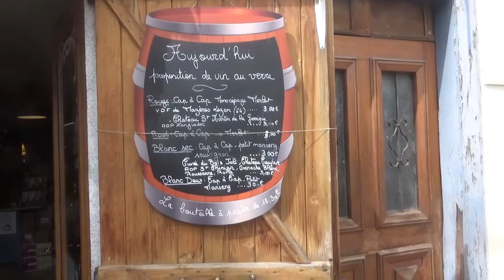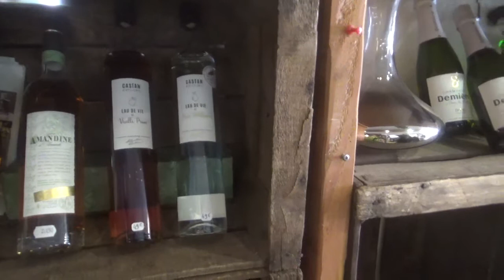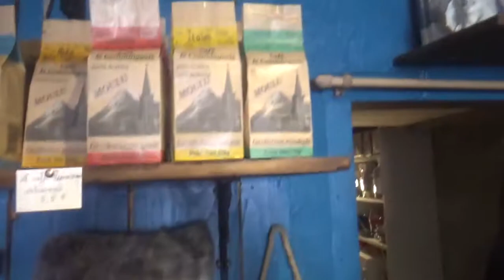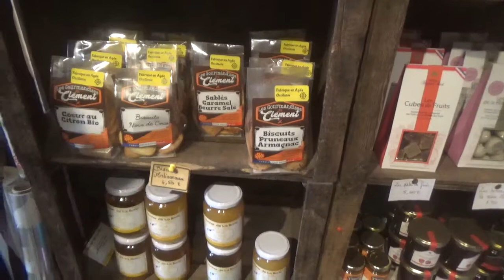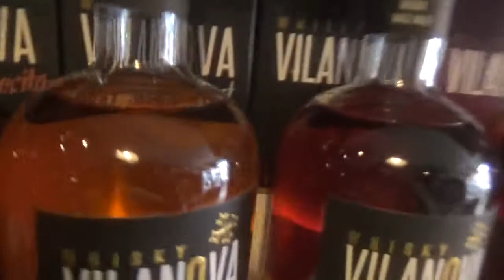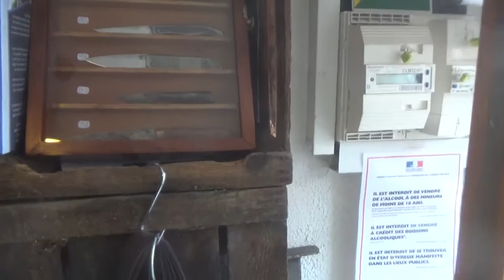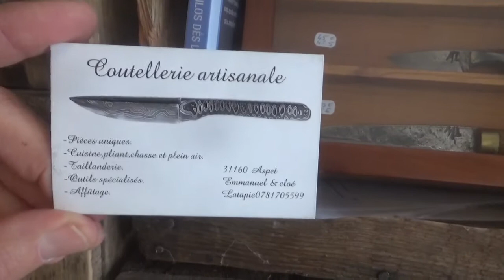christine café aspet brigitte bardot mitraillette gainsbourg mariage